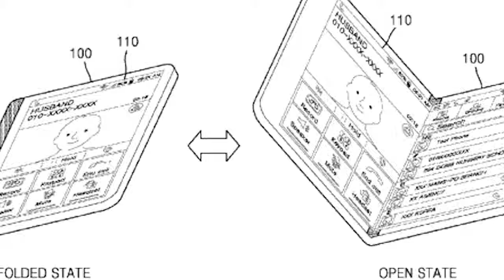Samsung's foldable phone?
After years of prototypes, Samsung will begin manufacturing its bendable smartphone in 2017.